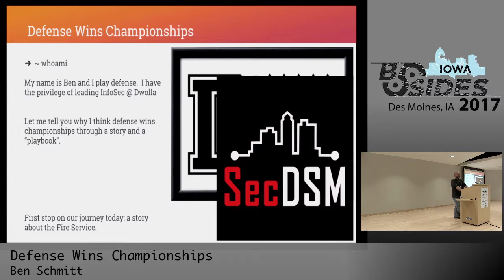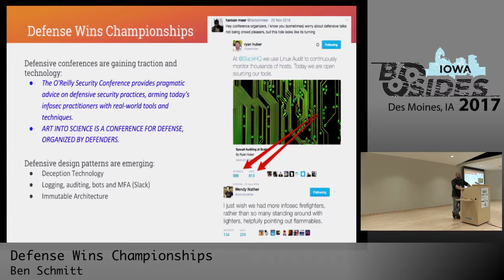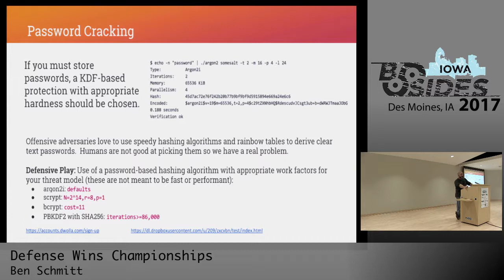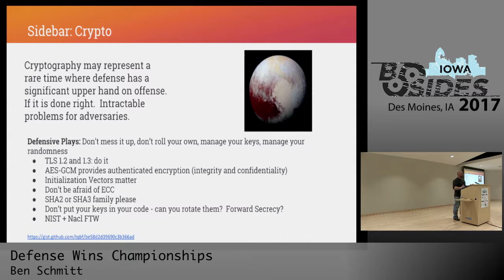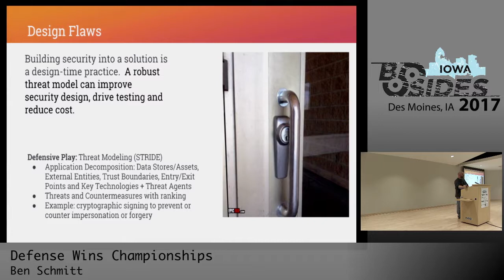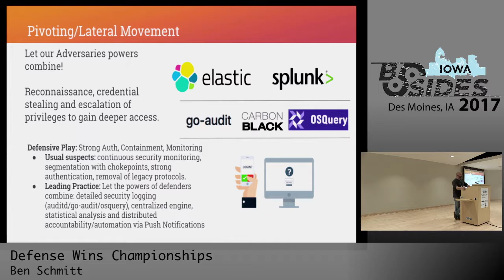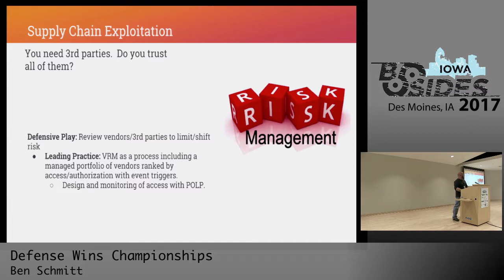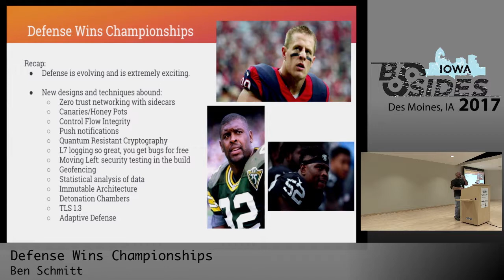BSidesIA 2017 Track1: Defense Wins Championships – Ben Schmitt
Title: "Defense Wins Championships"
Speaker: Ben Schmitt

My name is Ben and I play defense. Let me tell you why I think defense wins championships.

My father is a retired firefighter and I often times naturally think about the evolution of the fire service. The fire service has shifted from putting out fires as fast as possible with great equipment, carefully placed fire stations and rapid response to significant investments in fire prevention and survival such as education, inspections, building codes and careful design. Simply put: don’t just build faster and bigger fire trucks…focus on preventing or mitigating the damn fires in the first place.

So, what does this mean when compared to Information Security? Information Security has a current fascination with playing offense and for good reason. You can’t play great defense without knowledge of the offense. If you can’t run nmap, tcpdump or a proxy to meddle with things, it’s going to be hard to play defense. You need some knowledge of offense to make sure your defensive controls actually perform as-expected.

Despite the need for offensive knowledge, I am concerned with the industry’s absolute fascination with offense. Penetration testing is all the rage – breaking things, pivoting around an organization and pillaging sysadmins to uncover high-value data can be perhaps exciting? It seems that most resumes which cross my desk must include Kali Linux for a coolness factor. Maybe it is a result of Mr. Robot or maybe people just think breaking things is the pinnacle of achievement in a win/loss scenario.

We going to go point/counterpoint in this talk to focus on the glory of playing defense. Offense wants to sniff traffic, then defense ensures proper TLS is enforced. Offense wants to steal credentials, then defense ensures MFA is required. Offense wants to brute force a web app form, defense ensures throttling and CAPTCHAs. Offense wants to brute force password hashes offline, defense ensures Argon2 is waiting. Offense wants to spoof, tamper, repudiate, disclose information, denial of service or elevate privilege, defense performs threat modeling.

A football team’s defense keeps points off the board and can turn a fumble into an opportunity. Defense matters and wins championships. Let’s take some time to glorify the defenders out there.